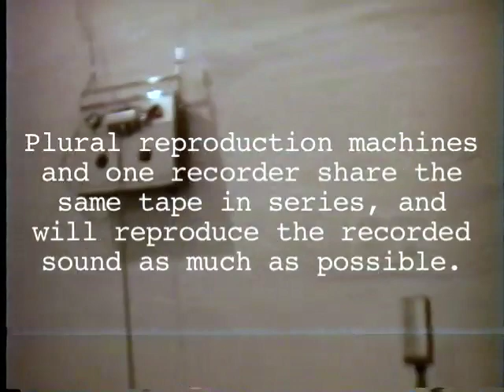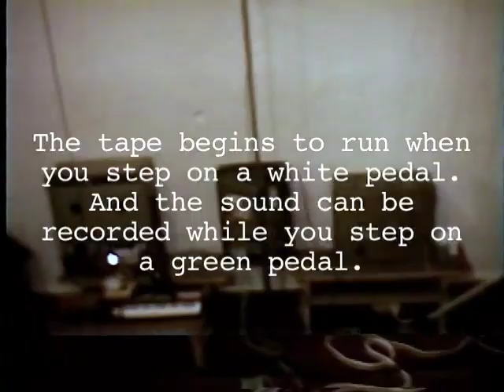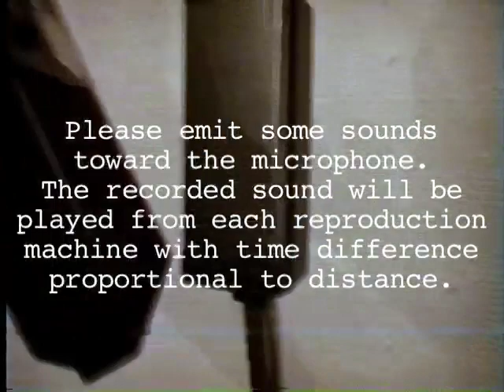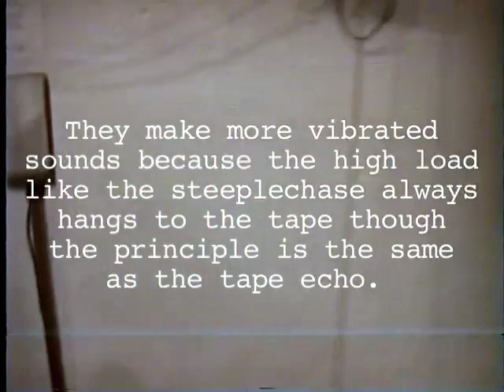soundworm "wow & flutter" 4/4 *domino effect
*domino effect
Exhibition "wow & flutter"
Artist : soundworm (Hiromits Shoji)
Cameraman : Hiromits Shoji
Loop-Line, Tokyo
June 3~22, 2008